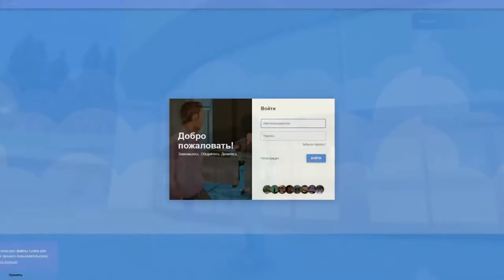ТОП 3 СЕРВЕРА GTA SAMP НА КОТОРЫЕ Я НЕ ЗАЙДУ!